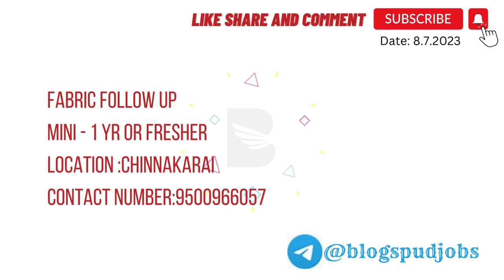Fabric follow up jobs in tirupur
Fabric Follow Up

We are seeking a candidate for the position of Fabric Follow Up. This role is suitable for individuals with a minimum of 1 year of experience in fabric follow-up or freshers who have a keen interest in learning about fabric management and coordination.

Responsibilities:
- Coordinate and monitor the fabric procurement process.
- Follow up with suppliers to ensure timely delivery of fabric orders.
- Maintain accurate records of fabric inventory and track fabric usage.
- Collaborate with production teams to ensure the availability of fabric for manufacturing.
- Address any fabric-related issues or concerns that arise during the production process.
- Communicate with suppliers regarding quality control and resolve any fabric-related issues.
- Assist in the selection and sourcing of new fabrics based on design requirements.
- Keep up-to-date with the latest fabric trends, developments, and innovations.

Requirements:
- Minimum 1 year of experience in fabric follow-up or a strong interest in fabric management for freshers.
- Knowledge of fabric types, properties, and production processes.
- Familiarity with fabric testing and quality control procedures.
- Strong organizational and time management skills.
- Excellent communication and interpersonal skills.
- Attention to detail and accuracy.
- Ability to work effectively in a team environment.
- Proficiency in using computer applications related to fabric follow-up.
- Ability to handle multiple tasks and prioritize work effectively.